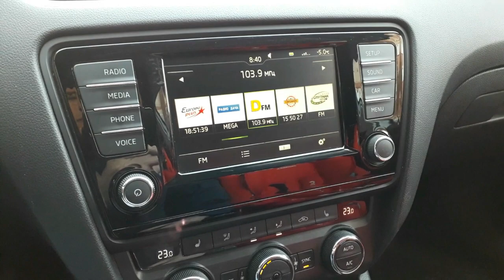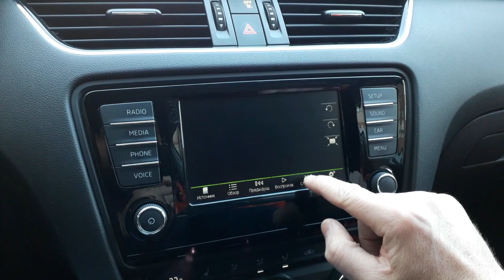Skoda Screenshot.. Умеешь? :-)